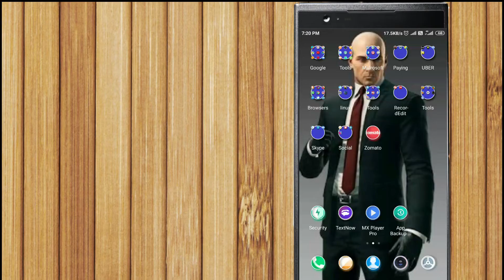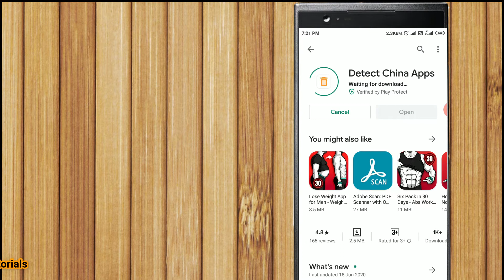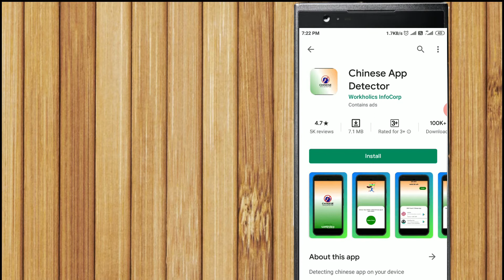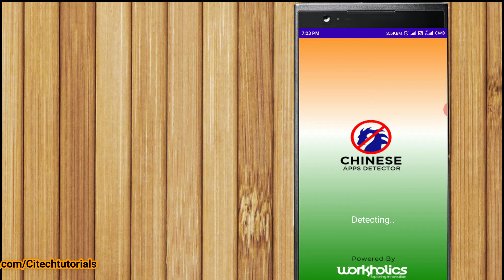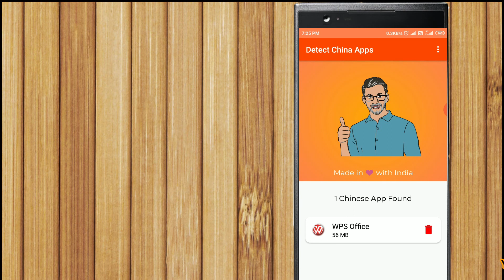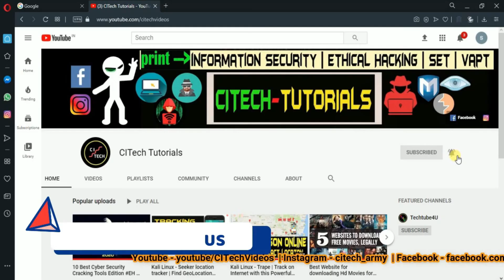Remove Chinese Apps | Chinese app detector | Tiktok, SHAREit, UC Browser, Video Editing & More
Android App That Detects All Chinese Apps on Your Phone. Chinese Apps detector | Remove All Chinese Apps From Phone. .RemoveChinaApps BoycottChineseProducts Chinese App TikTokComplete list of 59 mobile apps blocked in India TikTok, Shareit, Kwai UC Browser, Baidu map Shein, Clash of King's DU battery saver, Helo Likee, YouCam makeup, QQ Newsfeed Mi Community, CM Browsers Virus Cleaner, APUS Browser ROMWE, Club Factory, News dog Beauty Plus, WeChat, UC News, QQ Mail, Weibo, Xender, QQ Music Bigo Live, SelfieCity, Mail Master Parallel Space, Mi Video Call – Xiaomi WeSync, ES File Explorer Viva Video – QU Video Inc Meitu, Vigo Video, New Video Status DU Recorder, Vault-Hide Cache Cleaner DU App studio DU Cleaner, DU Browser Hago Play With New Friends Cam Scanner, Clean Master – Cheetah Mobile Wonder Camera, Photo Wonder QQ Player, We Meet, Sweet Selfie Baidu Translate, Vmate, QQ International QQ Security Center, QQ Launcher U Video, V fly Status Video Mobile Legends, DU Privacy

Ban ChineseAppsAlternatives in India
1. TikTok
2. Shareit
3. Kwai
4. UC Browser
5. Baidu map
6. Shein
7. Clash of Kings
8. DU battery saver
9. Helo
10. Likee
11. YouCam makeup
12. Mi Community
13. CM Browers
14. Virus Cleaner
15. APUS Browser
16. ROMWE
17. Club Factory
18. Newsdog
19. Beutry Plus
20. WeChat
21. UC News
22. QQ Mail
23. Weibo
24. Xender
25. QQ Music
26. QQ Newsfeed
27. Bigo Live
28. SelfieCity
29. Mail Mast
30. Parallel Space
31. Mi Video Call – Xiaomi
32. WeSync
33. ES File Explorer
34. Viva Video – QU Video Inc
35. Meitu
36. Vigo Video
37. New Video Status
38. DU Recorder
39. Vault- Hide
40. Cache Cleaner DU App studio
41. DU Cleaner
42. DU Browser
43. Hago Play With New Friends
44. Cam Scanner
45. Clean Master – Cheetah Mobile
46. Wonder Camera
47. Photo Wonder
48. QQ Player
49. We Meet
50. Sweet Selfie
51. Baidu
52. Vmate
53. QQ International
54. QQ Security Center
55. QQ Launcher
56. U Video
57. V fly Status Video
58. Mobile Legends
59. DU Privacy

Hope You enjoyed this video if You found this video useful Then Don't Forget to like share and subscribe me on social media:Facebook Youtube business inquiries, gifts, collaborations, PR packages & sponsorship:Email at